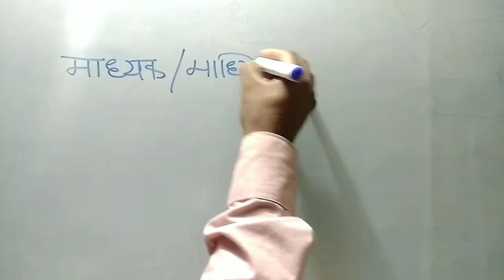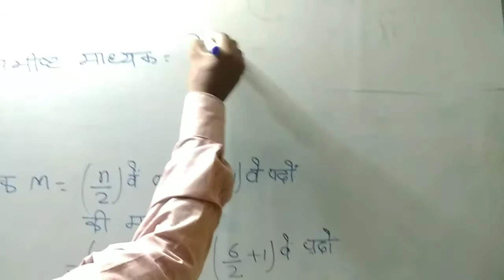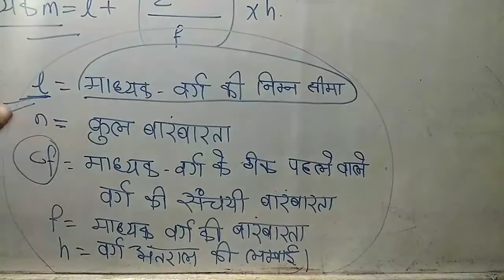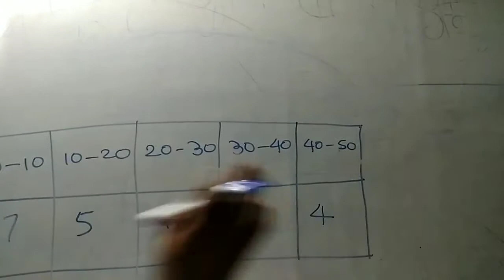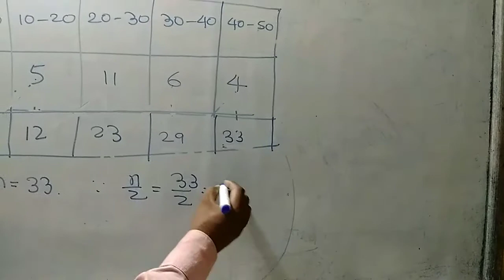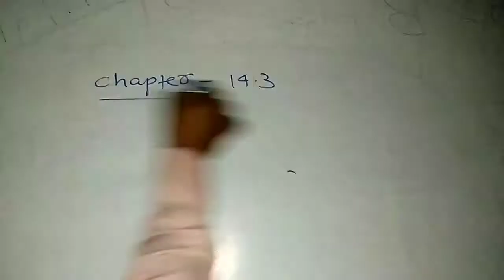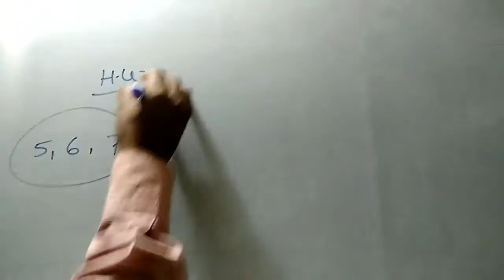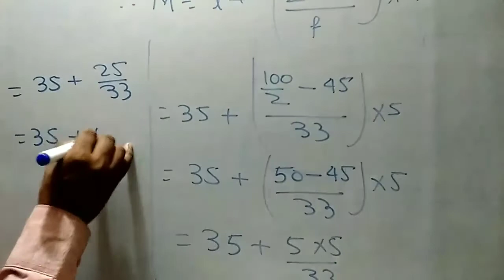## How to find Median || माध्यक/ माध्यिका कैसे निकाले !Bihar board & CBSE ##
## How to find Median || माध्यक/ माध्यिका कैसे निकाले , सीखें इस Video से. Bihar board & CBSE ##